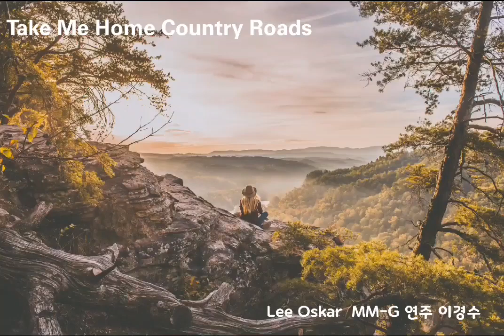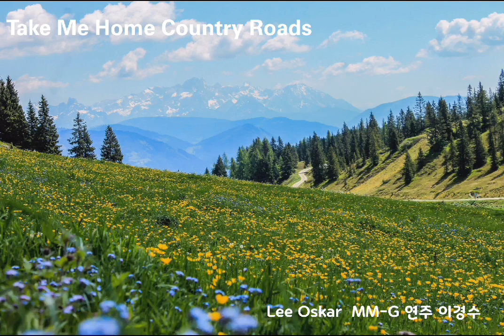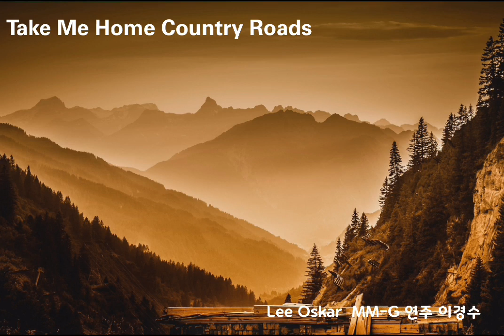Take Me Home Country Roads